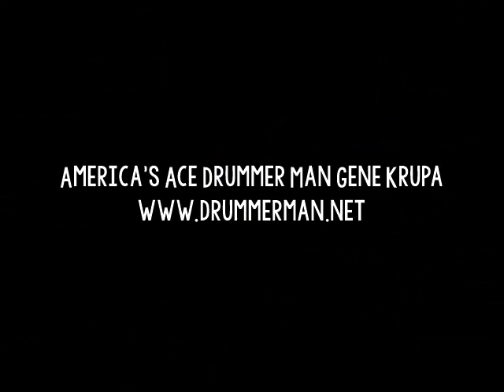JATP All-Stars 10/2/1955 "Buddy Rich's Explosion" - Chicago - Dizzy Gillespie, Illinois Jacquet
Recorded October 2, 1955 at the Chicago Opera House.

Roy Eldridge (trumpet)
Lester Young (tenor saxophone)
Flip Phillips (tenor saxophone)
Illinois Jacquet (tenor saxophone)